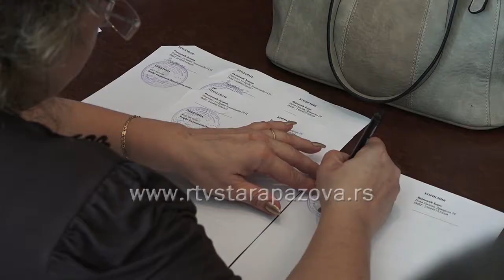Devet izbegličkih porodica dobilo krov nad glavom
Još devet porodica sa statusom izbeglih i prognanih lica koji imaju boravište ili prebivalište na teritoriji opštine Stara Pazova rešili su svoje stambeno pitanje. U ugradi opštine danas su potpisani ugovori o dodeli seoskih kuća  i dodeli paketa pomoći u vidu nabavke građvinskog materijala.